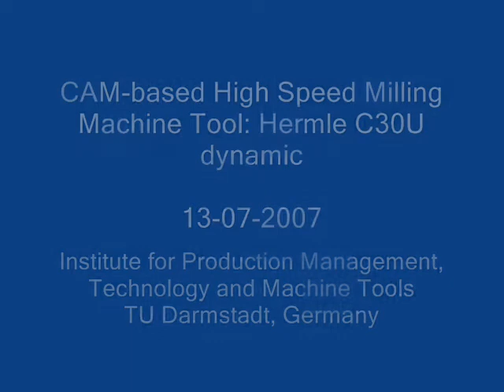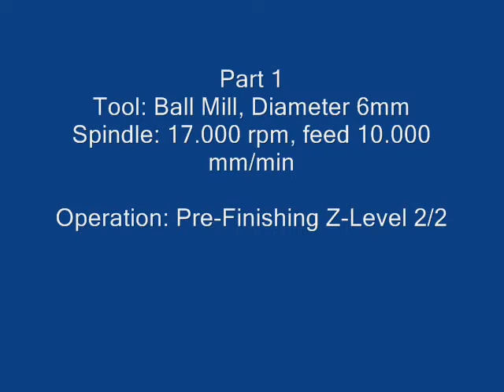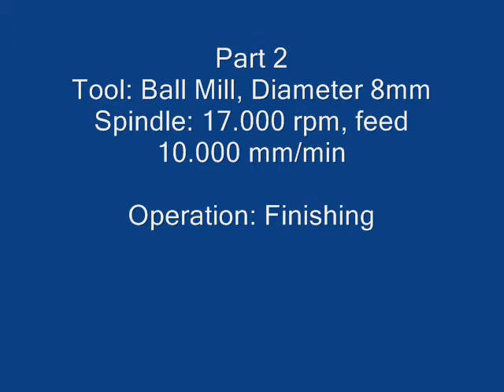cnc milling 8mm finish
cnc milling 8mm finish mukdam kena hakenberg